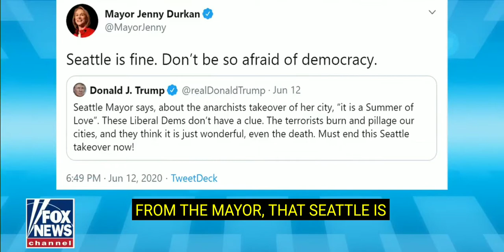CHAZ news today (with subtitles)